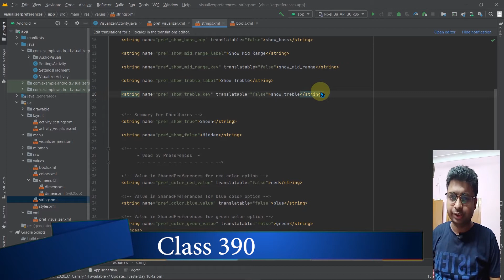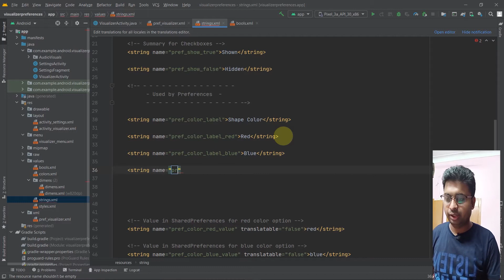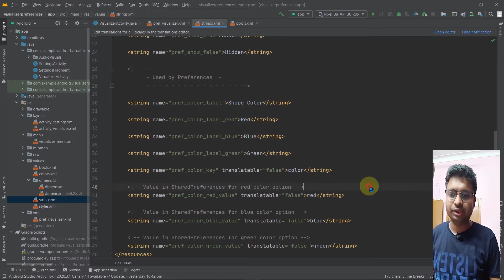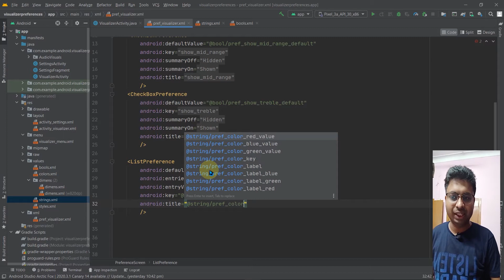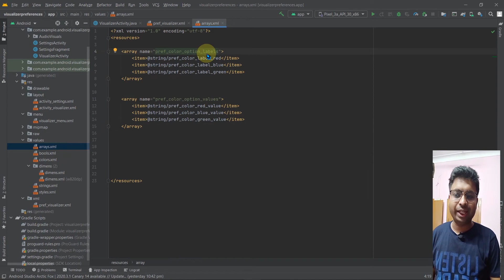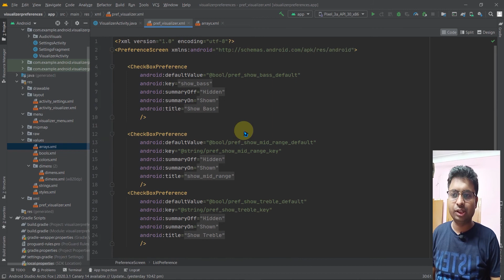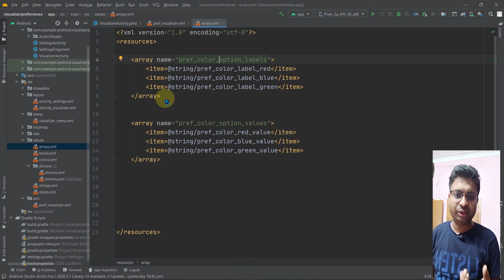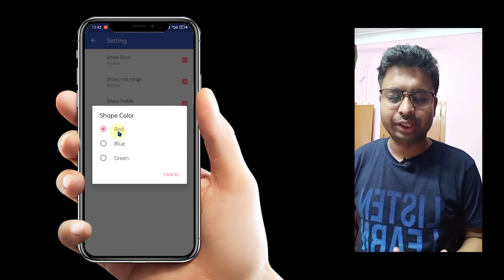Class 390 - Key And Value Label Of Array List | Android App Development Complete Course In Hindi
1.Layouts
2.User Inputs
3. Multiple screens
4.Networking
5. Data Storage